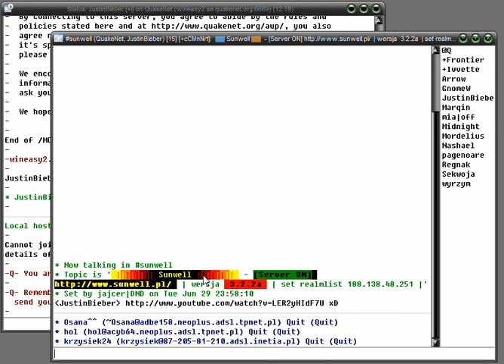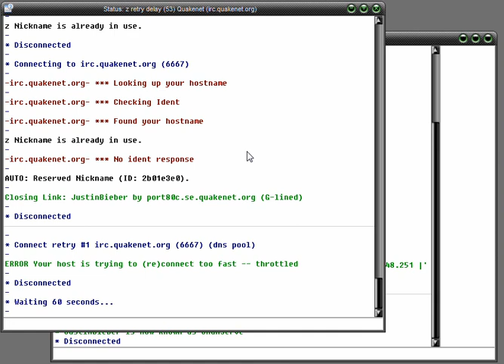[IRC] G-line (QuakeNet)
Getting G-lined on IRC